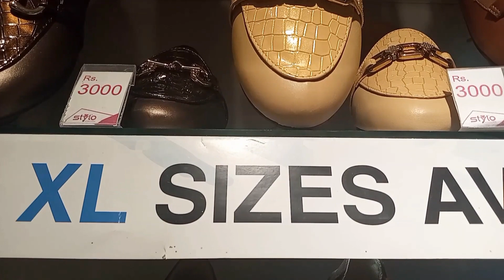BIGGEST STYLO SHOES GRAND SALE 51%OFF WINTER SALE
In Today's video I'm sharing
STYLO SHOES GRAND SALE 51%OFF WINTER SALE 2023 || VLOG 40 StyloPakistan WinterSale GlowlinShortsVlogs jochahonwopaoon StyloSale StyloSale2023 Sale2023 @glowlinshortsvlogs ​

Related Topic
stylo sale stylo winter collection
Stylo Flat 50% Winter Sale 2023| 50%discout on bagsDetailed video with discount price | 12-Jan-2023
Stylo Sale upto 51% kids back julery all new stook
Ecs biggest winter sale 2023//Anum naz//ecs shoes sale//
stylo shoes winter sale 51% 2023 | details with prices
Stylo sale detailed review and shopping haul